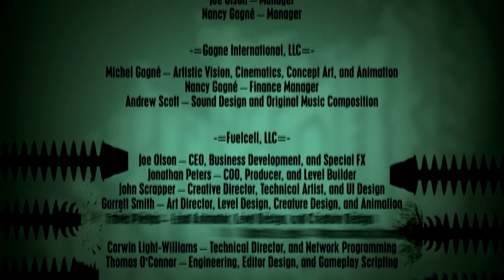I.T.S.P Ep9: The finale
Game name is 'Insanely Twisted Shadow Planet" I had to shorten it due to massive title space. I'm not really sure what to tag this game as so I'm just gonna call it an exploration and shooter game (Wow super thought of) Comment like or subscribe, if you like the game let me know! P.S. RIP Jimmy :(

I don't own the game or the audio featured in the video.